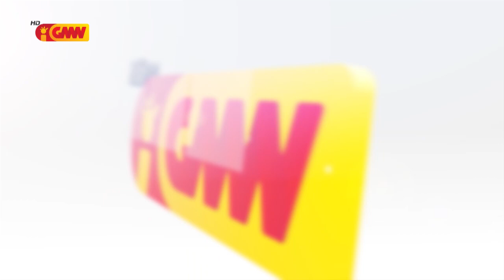SISTA Edisaun 59. Seg II (Dansa Kreasaun Kultura Junito Fernandes)